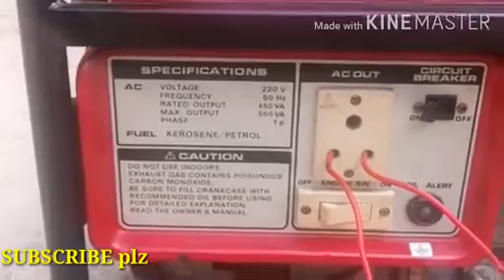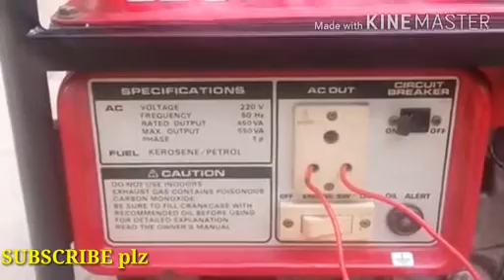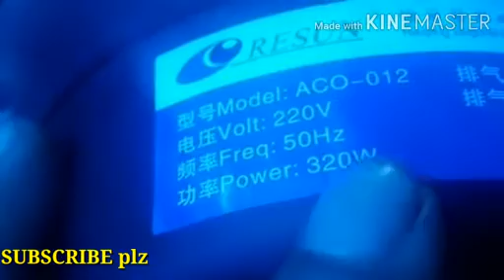Biofloc Power backup system by honda generator||Honda EBK650 generator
How to start Honda generator
How to use Honda EBK650 generator
In biofloc fish farming.

ভালো লেগে থাকলে লাইক এবং শেয়ার, কমেন্ট করবেন।
biofloc air pump, seeds available 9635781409

বিদ্যুৎ চলে গেলে Biofloc fish tank এ আমাদের কি করনীয় এবং কি কি সমস্যা হতে পারে